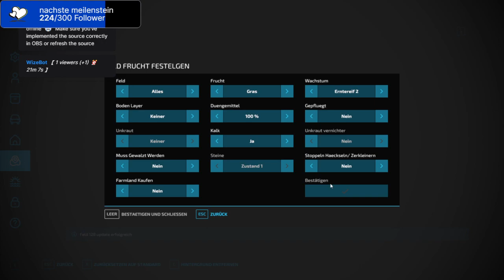PC FSK farming!points =STL spedi